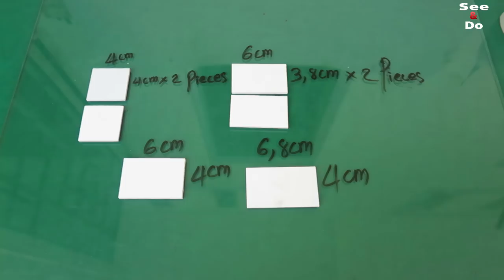DIY Realistic Miniature Coca cola bottle & Coca cola Cooler - Handmade - dollhouse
Hi guy ! today I’m glad to show you how to make miniature coca cola bottle and coca cola cooler at home . I used foam board to made cooler then  Hot glue sticks to coca cola bottle and ice . I’m really love it so much , and you ?  I hope you like it . please enjoy !

Welcome any feedback !